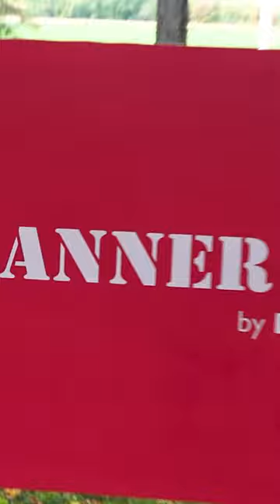Easy way to hang banners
Watch how easy it is to finish a banner with Banner Ups.